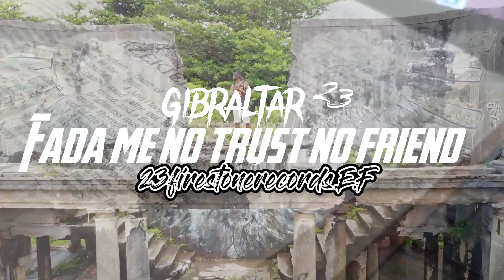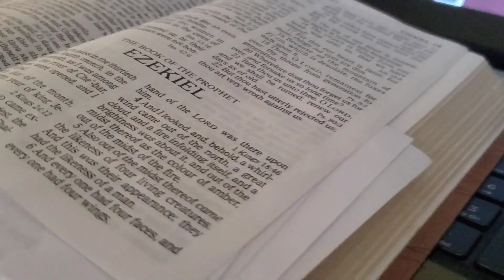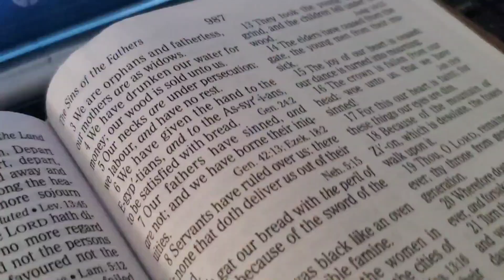Gibraltar23-NO TRUST(Official video)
Gibraltar23 I want people to listen to my music because am trying to talk about something that Make sense my brother an sister trust human being because no human being is perfect put your trust in the creator 🙏 an live .look for my E.P .